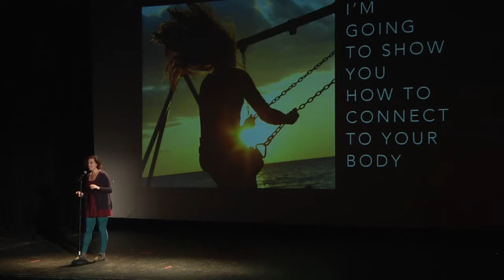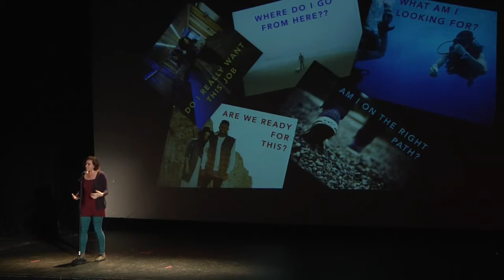Ignite Denver 27: Meg Gibbs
Oriental Theater
Denver Colorado

Featuring:
Listen! Your Body is Talking to You
by Meg Gibbs